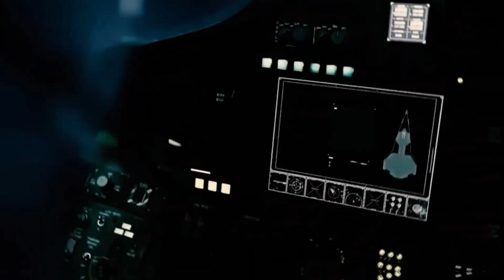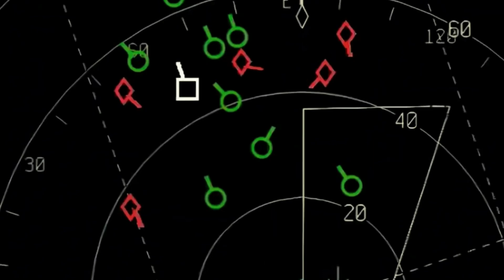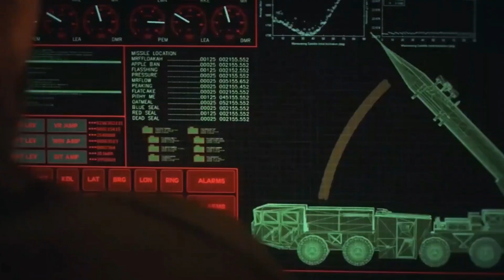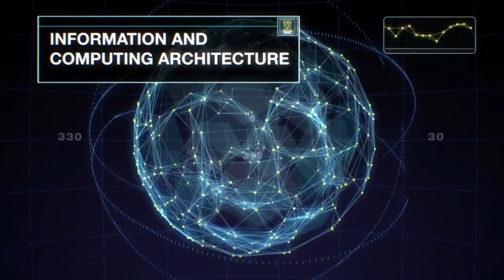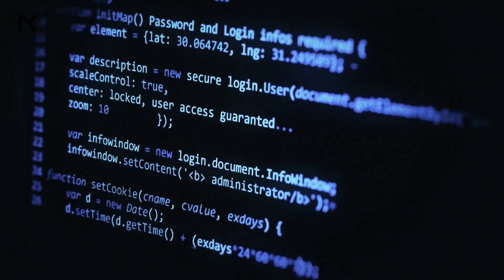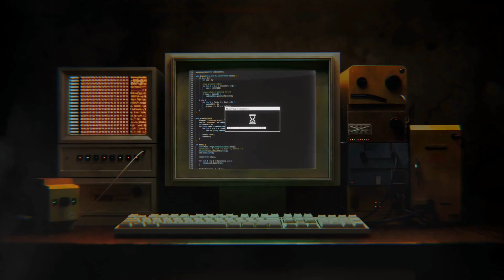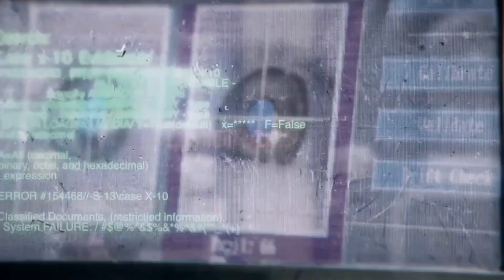U.S. Air Force Tests AI-Powered Fighter Jet That Thinks Like a Human!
The U.S. Air Force has just tested an AI-powered fighter jet that could change aerial combat forever. With the ability to make split-second decisions, predict enemy moves, and execute complex strategies, these jets may soon dominate the skies. But what does this mean for the future of warfare? Will AI replace human pilots, or will it create new risks? Watch to explore how AI is reshaping military aviation and what it means for the future of combat.